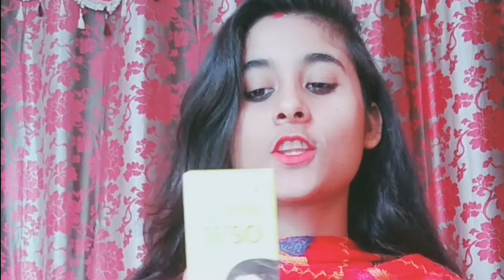Vicco turmeric skin cream review l uses of vicco turmeric cream l vicco turmeric cream review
Hlw frnds in this video I am sharing with you a Review video
I am telling you about vicco Wso skin cream,
Vicco Wso cream are very helpful to remove pimple acne marks and helpful to stop infection.
Vicco Wso skin cream is herbal medicine
Helpful to improve skin tones and makes skin beautiful and fair